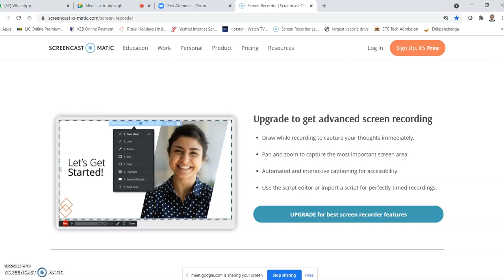Record Your Video and Upload to YouTube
This is a Video wherein you can learn how to record Your Screen